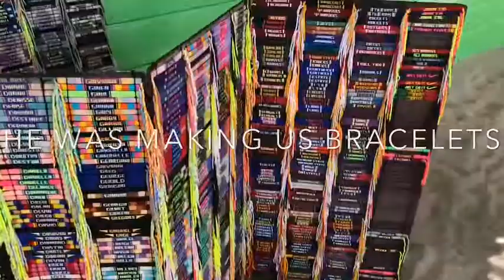CRUISE DAY 6!!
Hey everyone! 🤗 I’m back here with cruise day 6! One more cruise vlog till the crazies series is over. 😕The good thing is I have so many awesome videos coming! I went to Cozumel, Mexico, and I enjoyed myself. It was nice!

Bye!